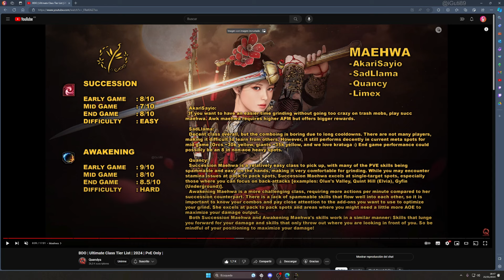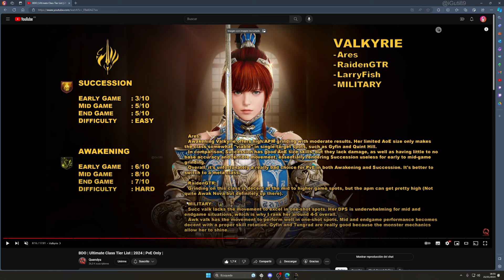VALQUIRIA TIER LIST PVE BDO